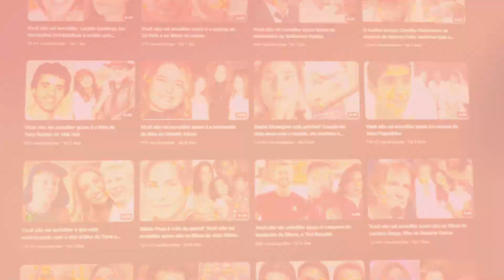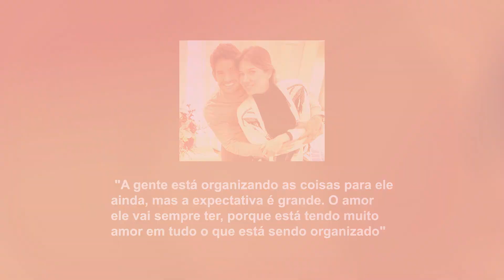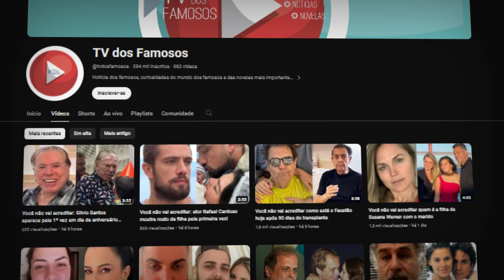Rebeca Abravanel tem filhos? Você não vai acreditar quem são os netos de Silvio Santos!